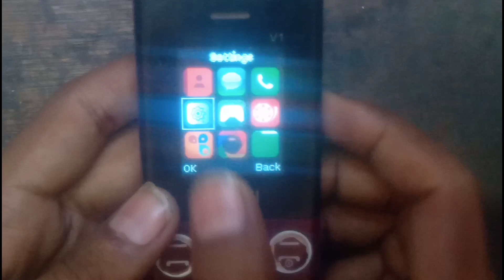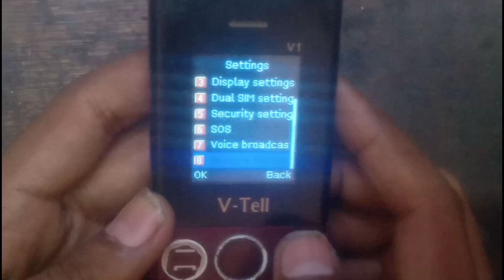V-Tell Mobile Reset Kaise Kare | v-tell phone hard reset code | China mobile reset code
Hello friends is video me v-tell mobile me reset code setting ke bare me bataya gaya h

V-Tell